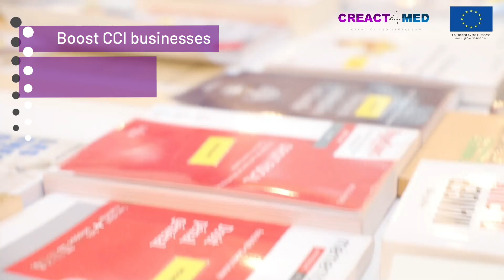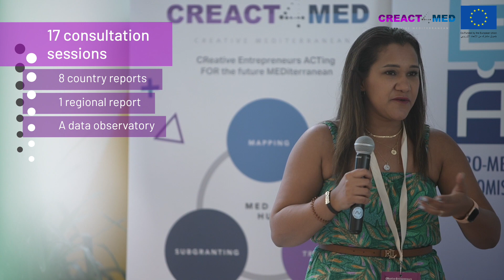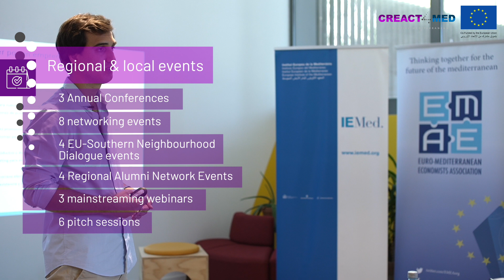CREACT4MED - Our Impacts and Achievements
CREACT4MED is a project funded by the European Union (EU) through the EuropeAid Programme, that aimed to strengthen businesses and entrepreneurship in the cultural and creative industries (CCIs) in the Southern Neighbourhood of the EU, with a particular focus on young people and women.

The ultimate aim of the CREACT4MED project was to contribute to the growth of cultural and creative entrepreneurship in the Mediterranean, and thereby to the realisation of sustainable economic development in the region. It sought to strengthen cultural and creative industries (CCIs) in the Mediterranean, supporting entrepreneurs, start-ups and Small and Medium-sized Enterprises (SMEs), with a particular focus on young people and women.

In this video, learn about the impacts and achievements of the project over 4 years of its implementation across 8 countries.